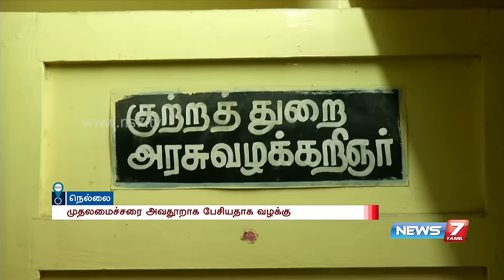Arrest warrant issued for T. P. M. Mohideen Khan | News7 Tamil